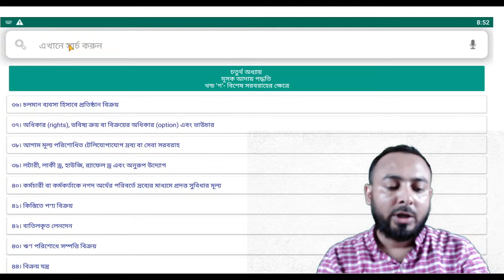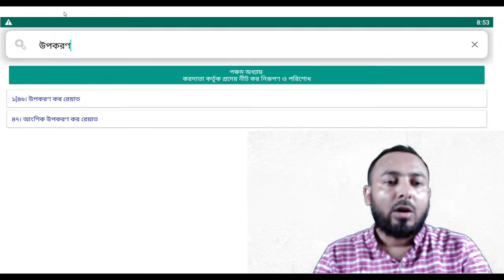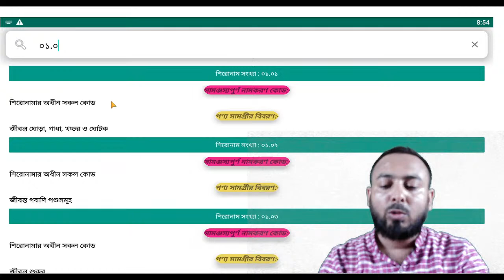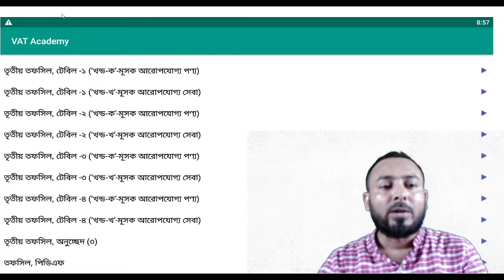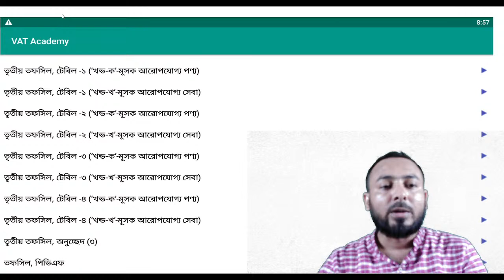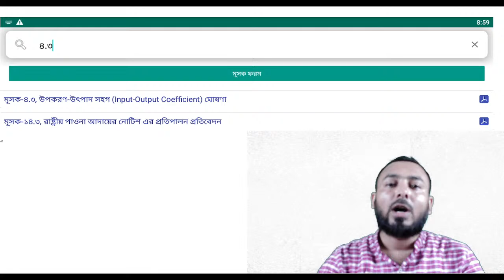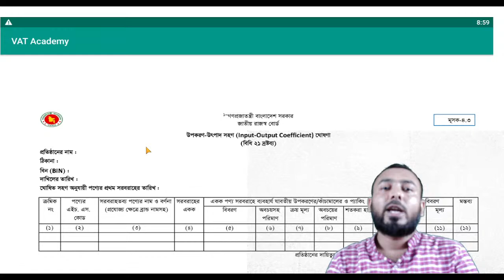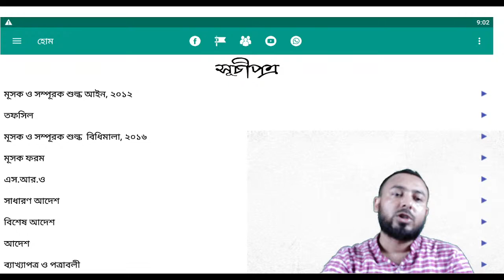Value Added Tax (VAT)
VAT Express, a consulting firm on VAT and Tax Law, is a unique firm which provides best advice and legal support on issue related to VAT and Tax. From its inception, Firm has been engaged with different types of legal work, which is extensively connected to VAT and Tax. VAT Express with Lawyers and    Consultant is working to provide full range support relating to VAT and Tax. Firm also regularly renders necessary information and uploads different learning videos on Facebook and YouTube for understanding various issues related to VAT and Tax. VAT Express is located on Mouban Super Market, 3rd Flo- or, Shantinagar, Dhaka-1000.